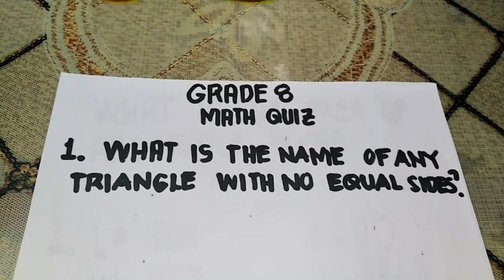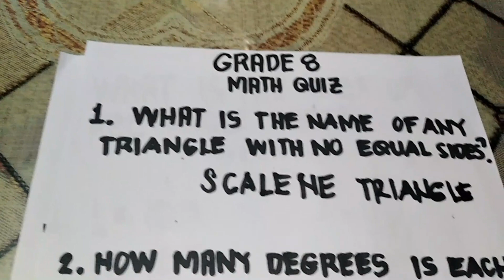GRADE 8/9 MATH QUIZ - SHORTCUT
MATH TECHNIQUES, MATH STRATEGIES. This will help you how to solve math quiz in grade 8 or grade 9.